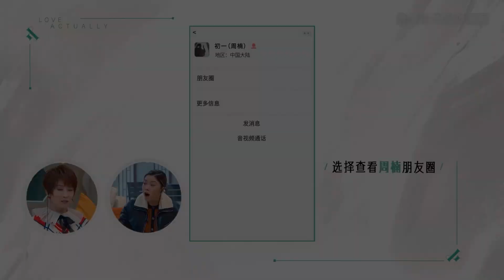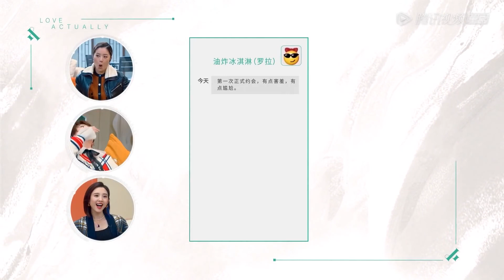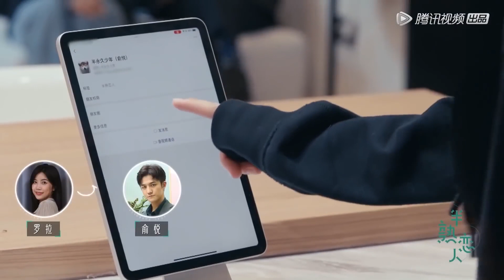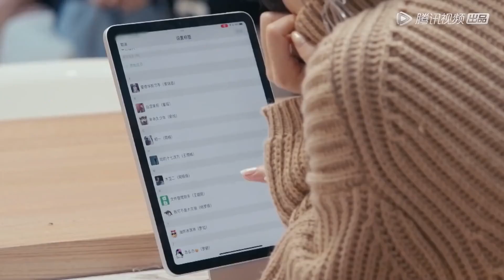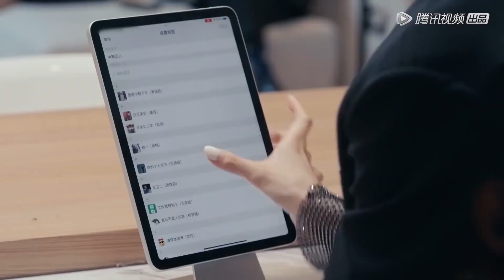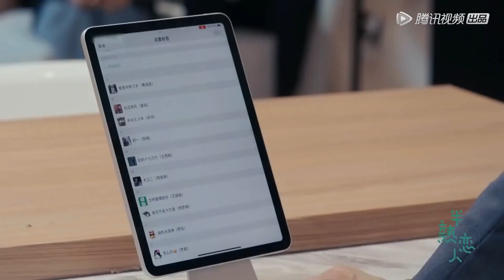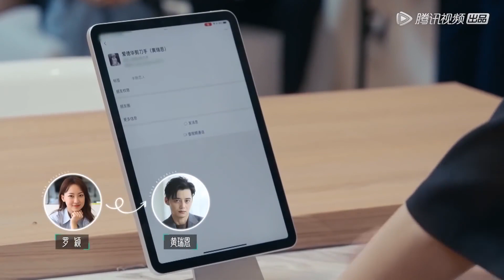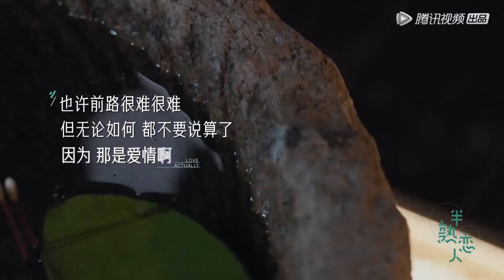💓完全破防！朋友圈選人出乎意料，王能能生氣甩臉不理羅拉 | 半熟戀人 Love Actually |綜劇安利社